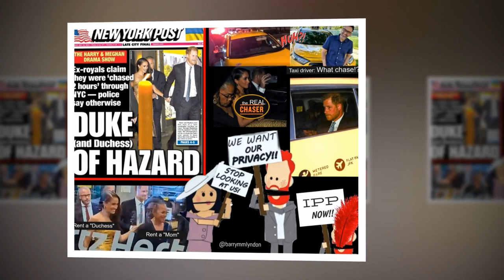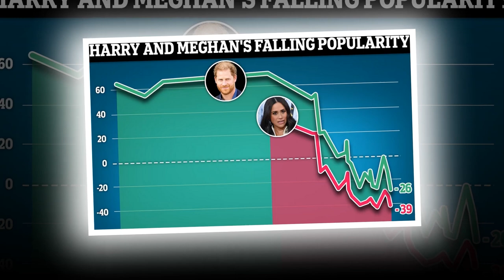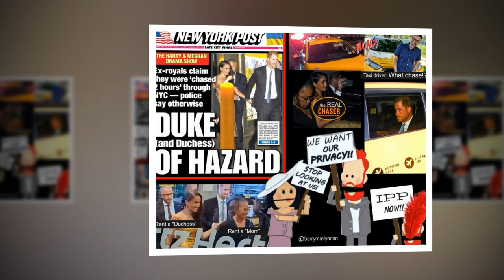Meg Sobs Under Pillow As KC Refuses To Give Sussex Royal Lodge As An UK Welcome Gift 4 Lili’s Bday